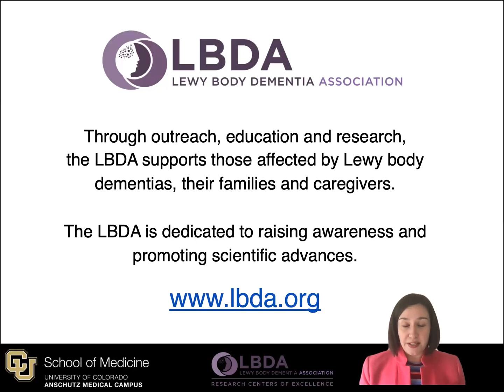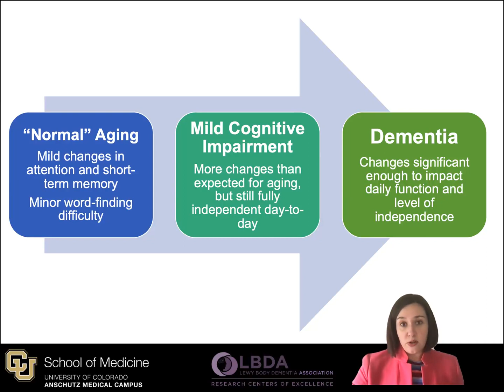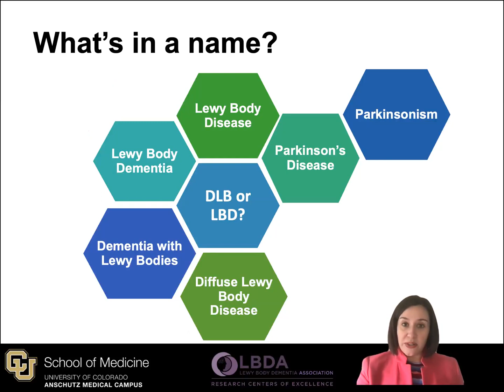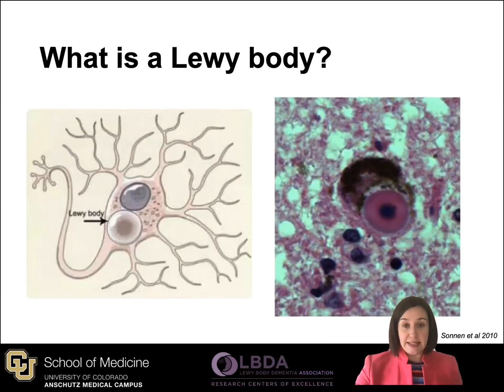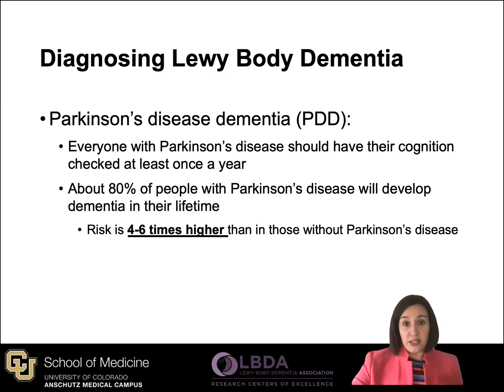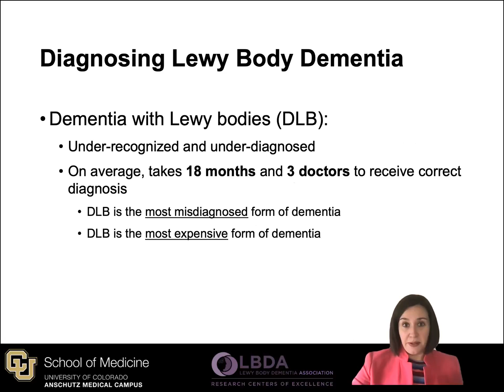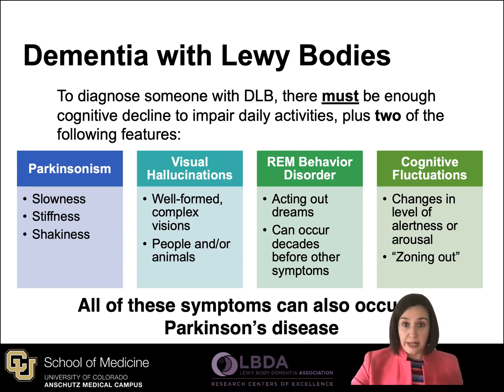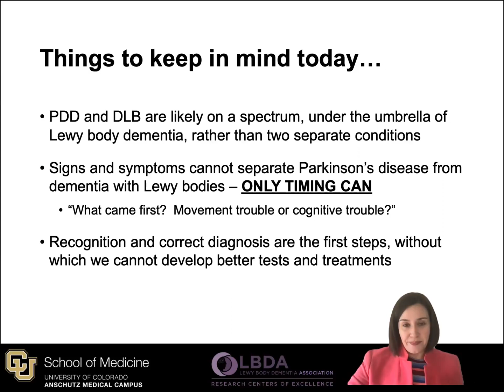SPARK Premiere: Samantha Holden's Intro to LBD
LBDA is using the educational film SPARK: Robin Williams and his battle with Lewy body dementia (LBD) to promote community and professional awareness and education to those affected by Lewy body dementia. This  film delves deeper into the disease, its biology, myriad of clinical symptoms and its impact on both the person with LBD and the primary caregiver.

The University of Colorado and LBDA hosted a SPARK event on March 5, 2021. In this 10 minute introduction to the film, Dr. Samantha Holden explains what Lewy Body Dementia is.